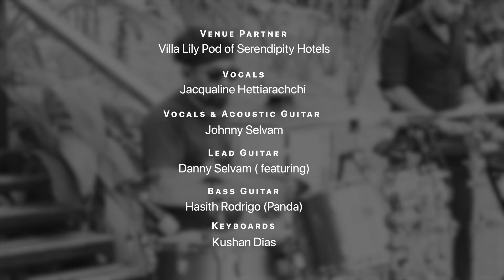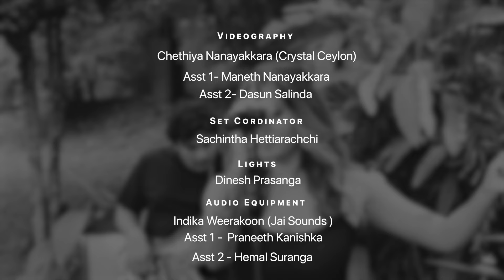Dance Fever (BB Volume 1) - Bourbon Blues (BB)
Venue Partner - Villa Lily Pod of Serendipity Hotels

Vocals - Jacqualine Hettiarachchi
Vocals & Acoustic Guitar - Johnny Selvam
Lead Guitar - Danny Selvam ( featuring)
Bass Guitar - Hasith Rodrigo (Panda)
Keyboards - Kushan Dias
Drums - Dillip Ruwan

New Music Arrangements - Bourbon Blues

Audio Recording Studio - Dew Studio
Audio Recording Enjineers - Dew Thilina & Kavindu

Mixing & Mastering - Ravindra Srinath ( Beena )

Videography - Chethiya Nanayakkara (Crystal Ceylon)
Asst 1 - Maneth Nanayakkara
Asst 2 - Dasun salinda

Set Cordinator - Sachintha Hettiarachchi

Lights - Dinesh Prasanga (Pro lighting)

Audio Equipment - Indika Weerakoon (Jai Sounds )
Asst 1 -  Praneeth Kanishka
Asst 2 - Hemal Suranga

Special Thanks

Sachintha Hettiarachchi
Vasantha Fernando
Danny Selvam
Staff at Lilypod
Chandani Hettiarachchi
Chaminda Hemaratne
Charlie
Harsha Samaraweera
Dianne Simonsz
Hilmy Naz
Suranga
BOC Thalawathugoda Branch
Sudam Nanayakkara

0:12 - 2:35 - “ Naden “
                      Original Artist- Kanchana Anuradhi & Supun Perera

2:36 - 4:00 - “Visekari”
                      Original Artist - Bachi Susan

4:01 - 4:42 - “ Anhankara Nagare “
                       Original Artist-  Ranidu & Iraj

4:43 - 5:41 - “ Ishi Komita “
                        Original Artist Bally Sagoo ft. Malkit Singh

This is a humble effort as a tribute to the original Artist.